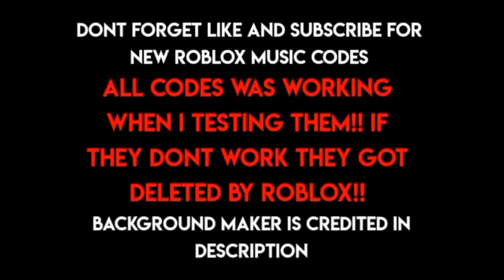40+ Roblox Music Codes IDs (MARCH 2023) [WORKING BYPASSED]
groups/8373684/HN-RBX-FAMILY#!/about
Background done by me
Thumbnail background done by: pixels
Inspired by Roblox Song and me n others